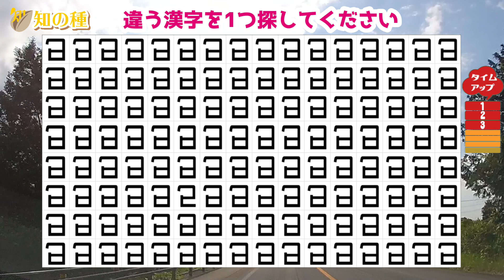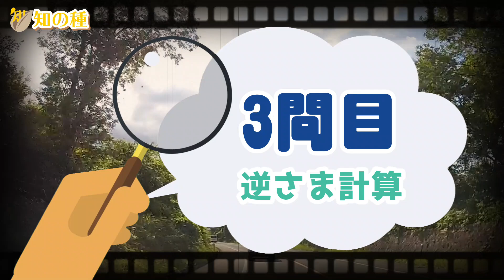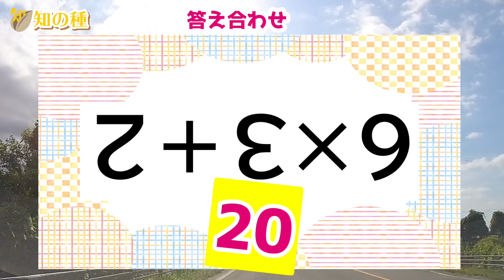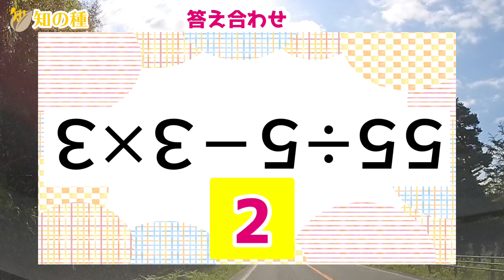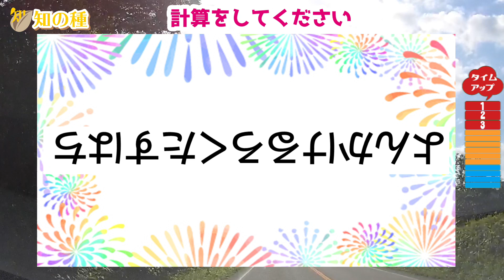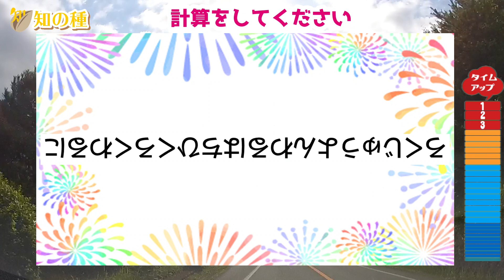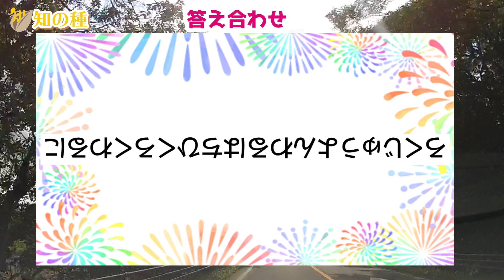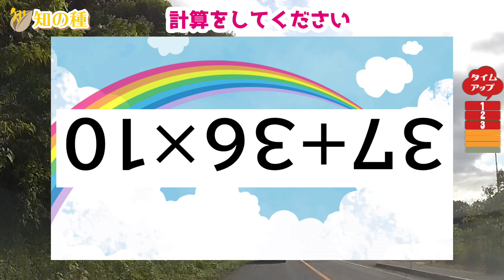逆さま脳トレ😵問題が全て逆さまで出題！空間認識能力を鍛えるクイズで認知症予防vol4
問題が全て逆から出題される逆さまクイズです。
今回は、漢字探し、簡単な計算、ひらがな計算、間違い探しの4種類を出題しています。
逆からクイズは空間認識能力を鍛える効果があると言われていますので、脳の老化予防で挑戦してみてください！

問題は全部で10問あり、各問題の制限時間は30秒です。
0:00 オープニング
0:19 1問目
1:12 2問目
2:04 3問目
2:56 4問目
3:43 5問目
4:42 6問目
5:33 7問目
6:24 8問目
7:14 9問目
8:23 10問目
9:23 おまけ
となっていますので、挑戦をお待ちしています。